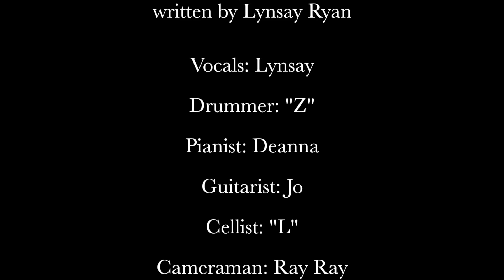L.O.V.E. 5 Instruments 1 girl. Original Song by Singer-Songwriter Lynsay Ryan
L.O.V.E. features me playing all the members of the band! Piano, Guitar, Singer, Cello, and Drummer. L.O.V.E. When is it okay to say 'that word'? Too early and it may scare someone away... too late and it may be... too late.

This new original love song was written by me, Lynsay Ryan.  I play all instruments, all recording, mastering, and all video editing on my own.  I hope you enjoy this music video.

"I had so much fun recording this video.  My drummer had a bit of an attitude, and my cellist took a while to learn her part as she was new to the instrument.. but in the end it all came together!"

L.O.V.E. - Single by Lynsay Ryan